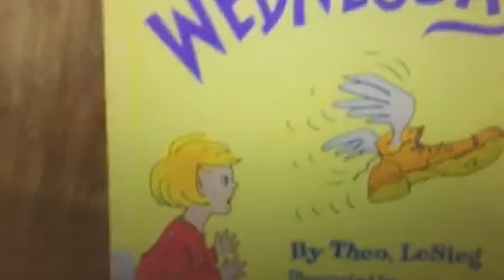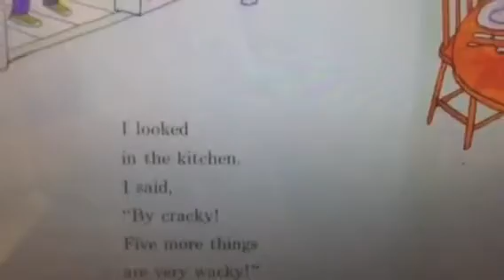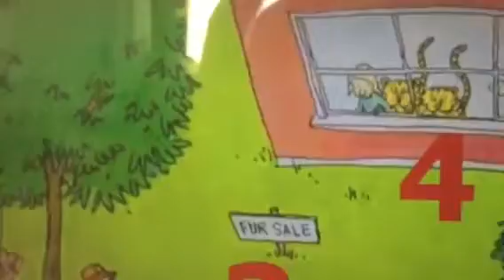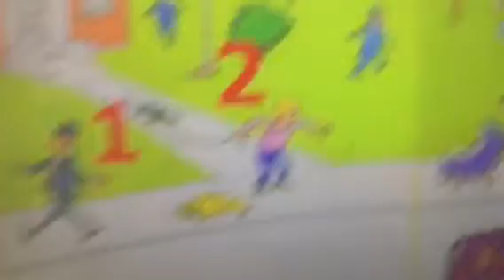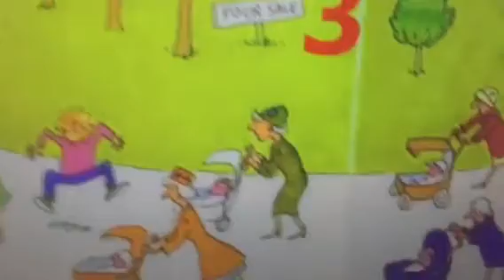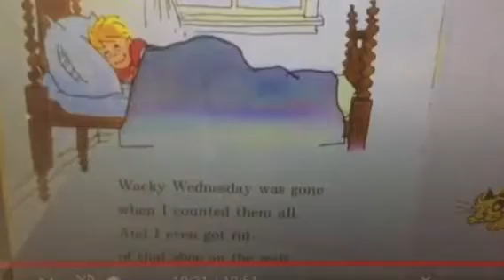Wacky Wednesday by Dr Seuss children’s read along 🍭📚🌸